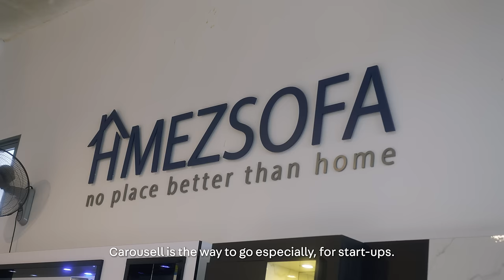Carousell Success Stories Singapore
Compared to the various online shopping platforms, Hwee believes that Carousell has the most market penetration, with many buyers seasoned users of the platform. “When people are looking for good deals, the first app they go to is Carousell.”